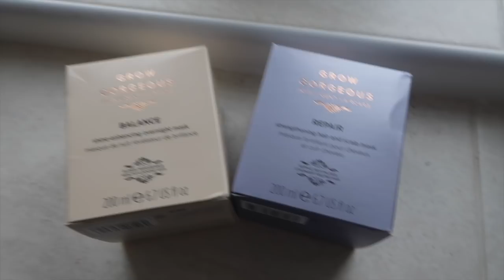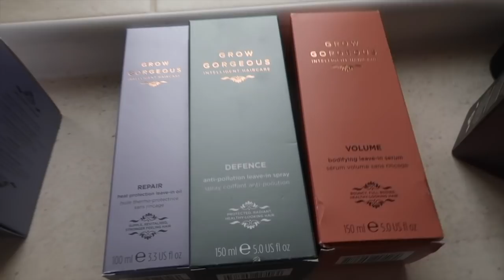GLOWY NO FOUNDATION EVERYDAY MAKEUP LOOK + A RANDOM WEEK WITH ME | WEEKLY VLOG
Rapid Brow

Freckle pen

Beauty bay lipliner

Morphe Sweet tea

Note cosmetics liquid lipstick

Flat lay makeup bag

Grow gorgeous products